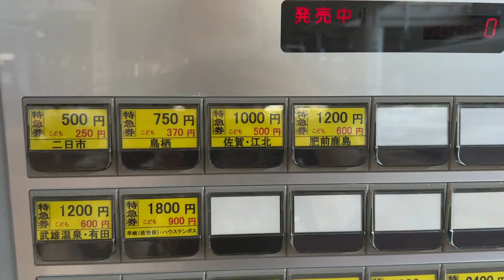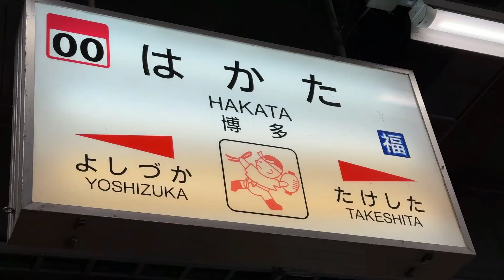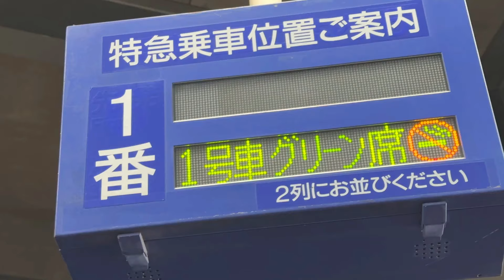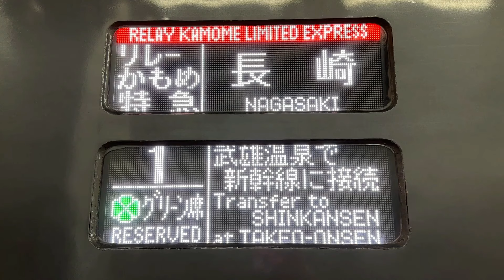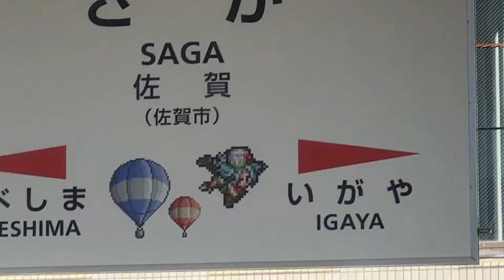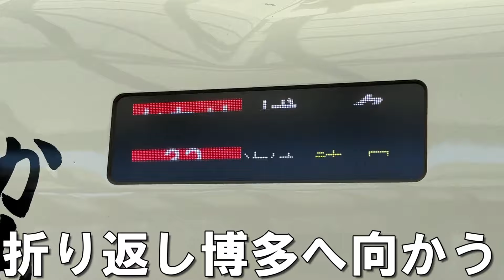【日本一短い】23分で終了する奇妙な新幹線へ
2022/10/29 西九州新幹線
武雄温泉駅から長崎駅まで最短23分で繋ぎます
博多から武雄温泉は特急リレーかもめに乗車

※限定ライブやってます【まごころカコヤ】

「鉄道旅を、あなたと。」

運営者のカコ鉄です👐🎒鉄道に乗って旅したり、宿探したり、食べたり、飲んだり、泥酔したり、ハプニング起こしたりする人です！そんなカコ鉄の、自由きままな日常を投稿してます。YouTubeを伴侶に選んだ万年ハタチです。何卒❣

企画・撮影・編集・サイト運営・物販・コメントいいね・メール対応：カコ鉄

※質問が多い持ち物についてAmazonリンク貼っておきます※
■相棒の自撮り棒三脚：
■相棒のドデカリュック：
■日帰り用リュック：
■Nixonべっ甲柄時計：
■持ち歩き鉄道地図：
■アフレコマイク：